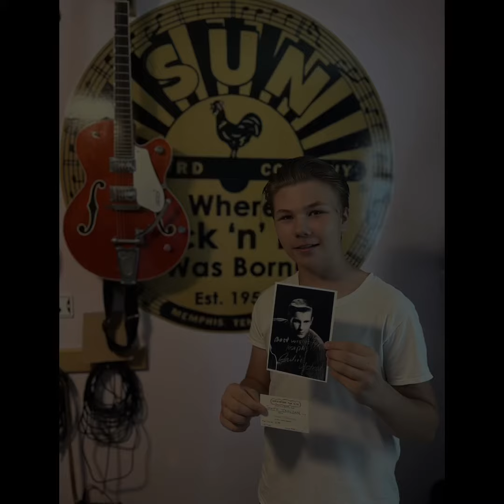I got to meet Jackie Gotroe - Lobo Jones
you guys seen in one of my earlier videos that I was super excited that I got an autographed picture in the mail along with an original 1958 fan club membership card from Rockabilly singer Mr. Jackie Gotroe. ❤️🎶🎙 But I had a smile on my face from ear to ear when I heard he was flying in from his home in California and wanted to meet me.

We met for lunch in Hannibal, Missouri at the Java Jive deli & bakery at 211 N Main St. (Great Place)

We had lunch and talked about music for about two hours. 🎶
What a great man he is! and I can’t thank him enough for taking his time to meet me. 🙏

THANK YOU Jackie!!